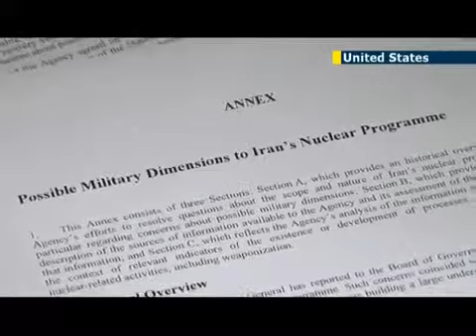رئاسة إيران مؤتمر الأمم المتحدة لنزع السلاح النووي